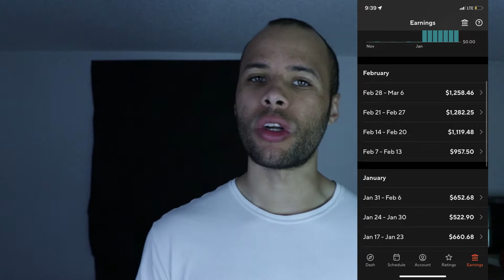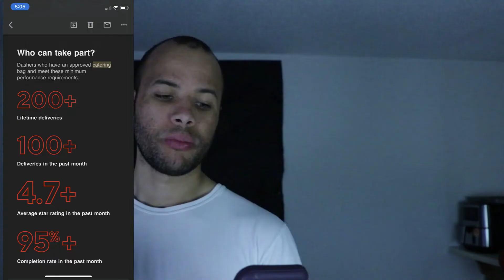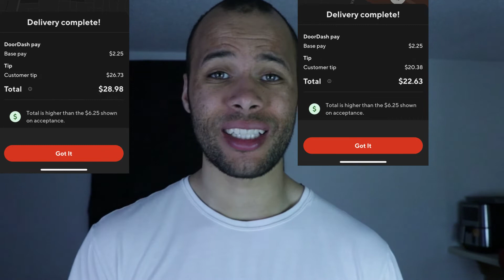MAKE MORE THAN 1200 $ A WEEK DOING DOORDASH!!! STRATEGIES: NEW RECORDS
Wanted to share the strategies that I did this MONTH that helped me break the 4600$ for this MONTH
New WEEKLY Record: $1,282.25
New MONTH Record: $4,61769
New DAY Record: $301.37